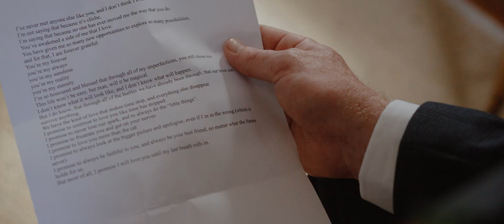We have the kind of love that makes time stop | Luke & Kate | Wedding Highlight Film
"We have the kind of love that makes time stop."

Kate and Luke it was such a pleasure to watch you two together on your wedding day. Your love for each other was so evident!

We hope you enjoy reliving these moments from your special day.

VENUE | Riverside Retreat
PHOTOGRAPHER | Maddison Jayne Photography
MAKEUP | CHICA Hair and Makeup Artistry
HAIR | Hannah Rose Hair
DRESS | Gladstone Bridal Boutique
DECORATOR | Elegant Events Bundaberg
FLORALS | Ginger Says
CELEBRANT | Bundaberg Marriage Celebrant  Rebecca Churchill
CAKE | Cake Genie-Bundaberg
ENTERTAINMENT | Mark Lavender Musician
ACCOMMODATION | George’s Cottage
GRAZING TABLE | Platter Of Plenty By Jess